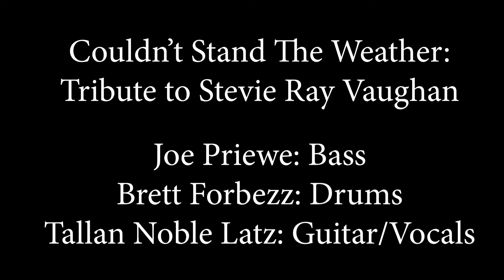Stevie Ray Vaughan's Pride and Joy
Tallan Noble Latz's Couldn't Stand The Weather: Tribute To Stevie Ray Vaughan.
Tallan and the band perform Stevie Ray Vaughan's song Pride and Joy.
This was recorded at The Bend Theater in West Bend, WI on July 29, 2021.